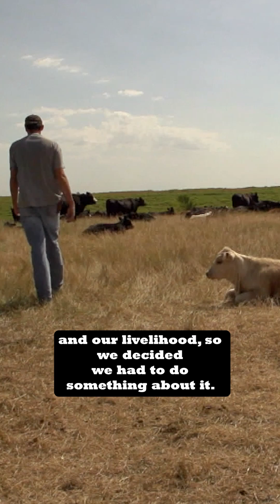Cattle grazers survive drought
See the full film “during the drought” FREE on our Youtube channel!

Michael Thompson, a young farmer in Kansas, is regenerating his soils with no-till, cover-crops practices coupled with Adaptive Multi-Paddock (AMP) grazing - giving his farm resilience during the severe 2011 and 2012 droughts.

While his neighbors’ soils are washing down gullies and blowing away towards the east, Michael is building a farm he can leave to his children.

His exemplary work was given the Kansas Farm Bureau Natural Resources Award.

Filmed in Norton, Kansas
Directed by: Peter Byck
Editor: Hal Honigsberg
Executive Producers: Paula & Jim Crown